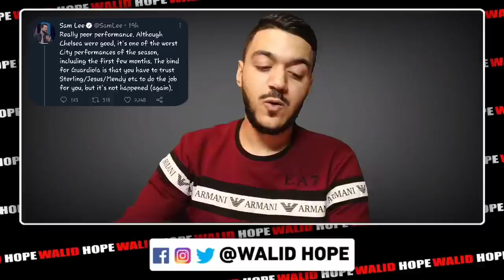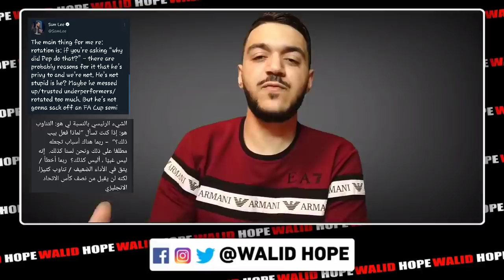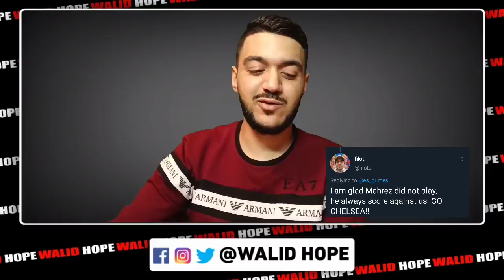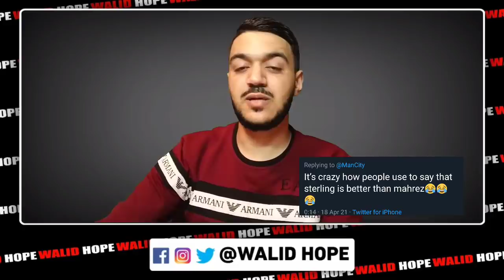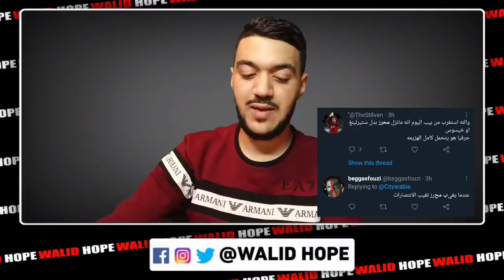سام لي يفضح ضعف غوارديولا | محرز مطلب الجماهير الانجليزية (دائما أساسي) | رامز زروقي الى توتنهام 😮؟!